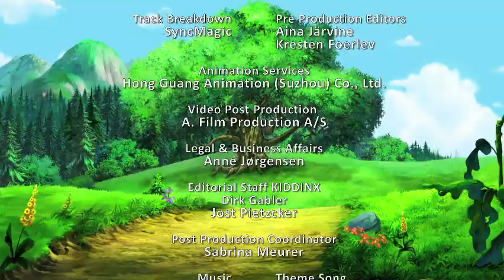Bibi and Tina - Wolves in Falkenstein (FULL EPISODE)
The Martin family farm is hosting two photography students, Fiona and Lucas. While photographing a pack of wolves in the mountains, they accidentally trigger a rockslide which leaves them trapped in a cave. It also happens to separate a wolf pup from its pack. Shortly after, Bibi, Tina and Alex come across it, thinking they’ve found a stray puppy. The girls want to keep it at the farm, but after observing its unusual behaviors and consulting with Forester Greenfinch, they come to the conclusion that they have a wolf on their hands. When Mrs. Martin notices that Fiona and Lucas have not returned, the group goes on a two-pronged rescue mission to save the missing students and reunite the lost wolf pup with its pack.

Bibi and Tina are two happy, bright teenagers with wit, heart, and mind. They are inseparable friends and enthusiastic riders who experience exciting adventures with their horses Sabrina and Amadeus in Falkenstein and on the Martins Farm.